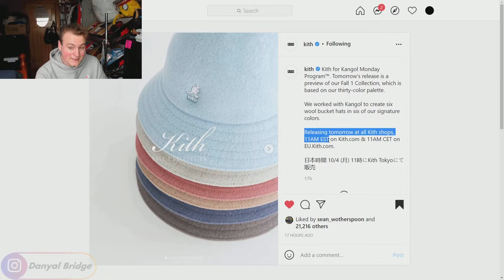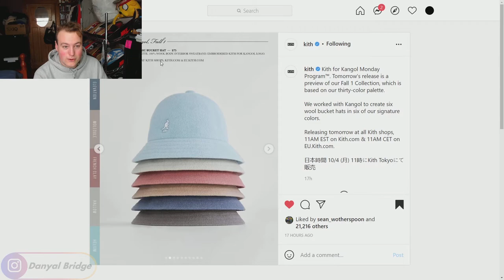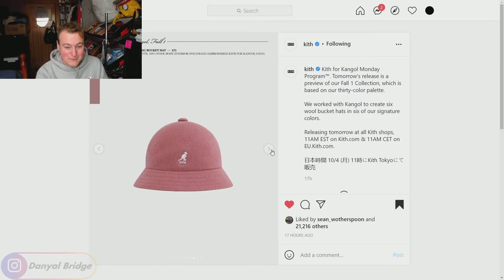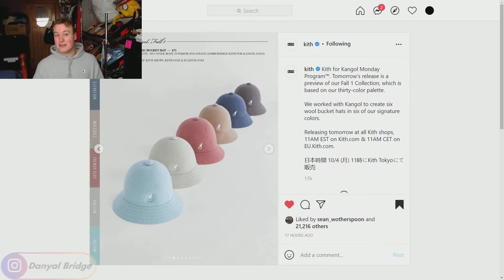Streetwear Talk | KITH & Kangol Collab For A Bucket Hat Monday Program!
Hey y'all! Welcome back to another streetwear talk video! In today's video, I am going to be covering my thoughts and opinions on this KITH x Kangol Bucket Hat Monday Program that is to tease KITH's upcoming Fall 1 2021 Collection!

In the video, I will be covering all the images from the Instagram post and giving y'all my thoughts on this Monday Program!

As always, I want to know your thoughts and opinions on this KITH Monday Program! Do you like it? Any pieces stick out to you? How do you feel about this release in the general? Lemme know all your thoughts and opinions in the comment section below!